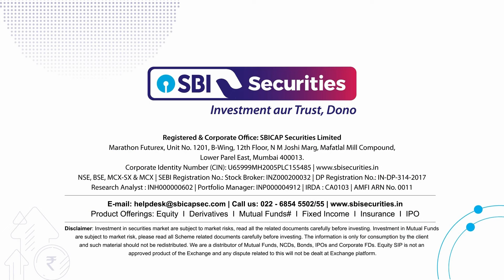Daily Market Dose - Hindi: 2nd January 2024